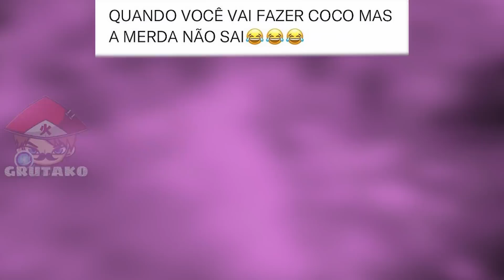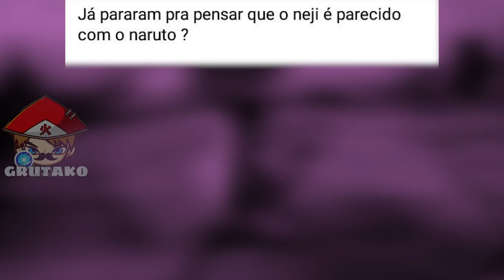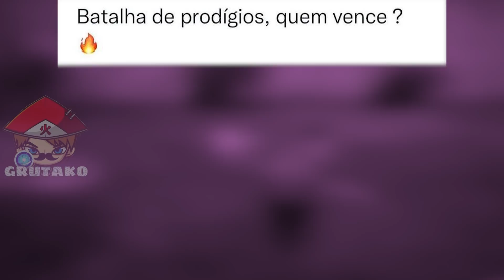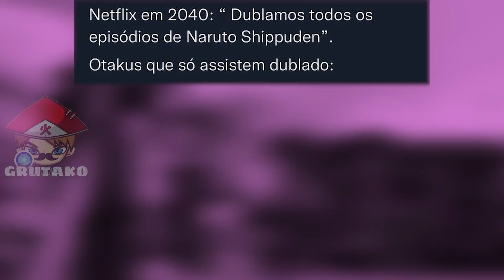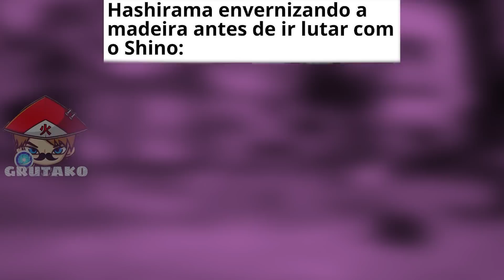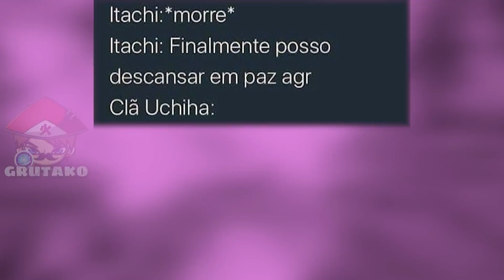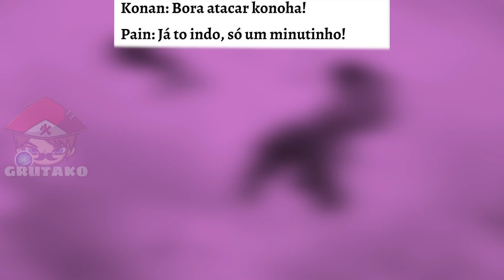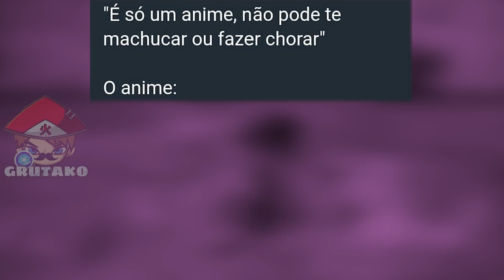MEMES DE NARUTO SHIPPUDEN | Memes em Imagens #89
📝 OS MELHORES MEMES DE NARUTO SHIPPUDEN! MEMES EM IMAGENS! TEREMOS OS MEMES MAIS ENGRAÇADOS DO UNIVERSO DE NARUTO E BORUTO.